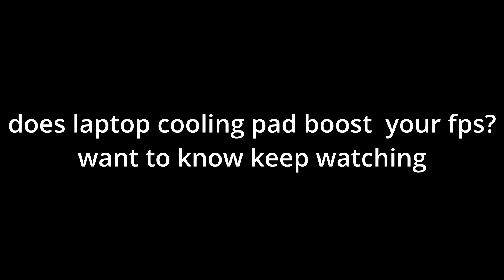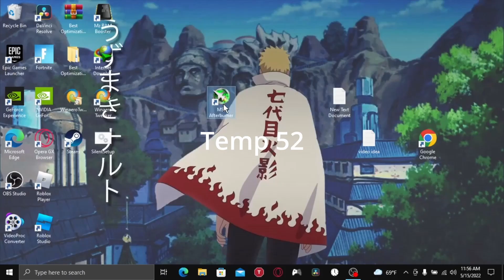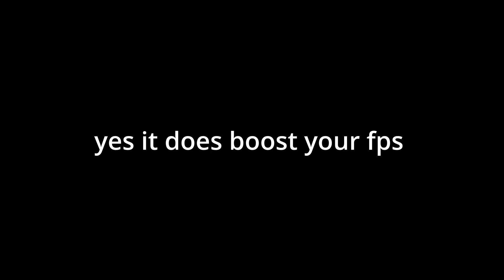does laptop cooling pad boost your fps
Hi my name is Mang  and I upload fortnite montage video.I upload daily video and i upload short daily.

1KSUBS  (June 13/21)

2kSubs (December 8/21)

3kSUBS (December 22/21)

4KSUBS (March 2/22)

5KSUBS ?